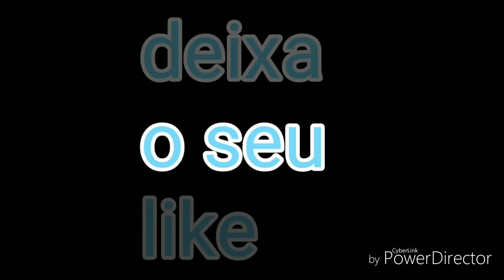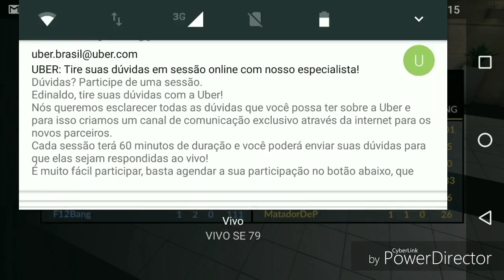Gameplay diferenciada #3(meta de 15likes)